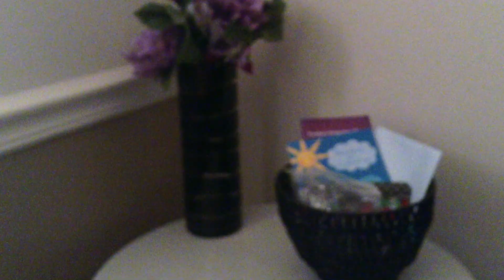What If?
What if you had it all, and did something about it?